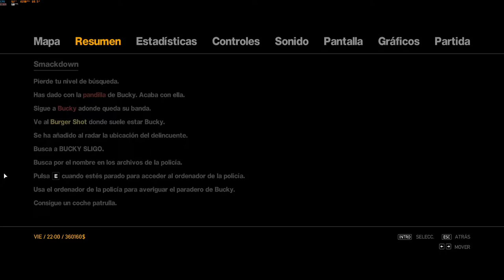17 🔞 GrandTheftAuto IV • Let's PLay • Actions Speak Louder Than Words